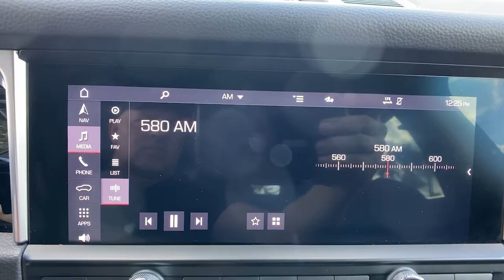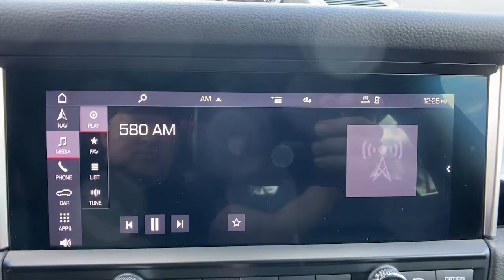2020 Porsche Macan Orlando, Winter Park, Lake Mary, Maitland, Sanford, FL LLB13090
White New 2020 Porsche Macan available in Orlando, Florida at Porsche of Orlando. Servicing the Orlando, Winter Park, Lake Mary, Maitland, Sanford, FL area.

Wheels: 19 Macan Sport,Lane Change Assist (Lca),Navigation System,Compass Display On Dashboard,Driver Memory Package,Apple Carplay Including Siri,Bluetooth Connection,Rear Spoiler,All Wheel Drive,Black; Partial Leather Seat Trim W/Alcantara